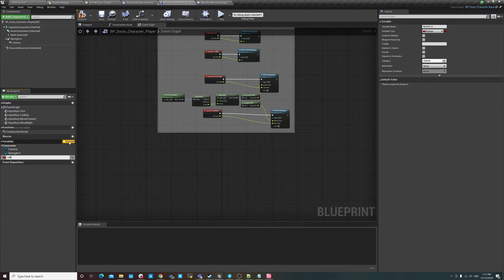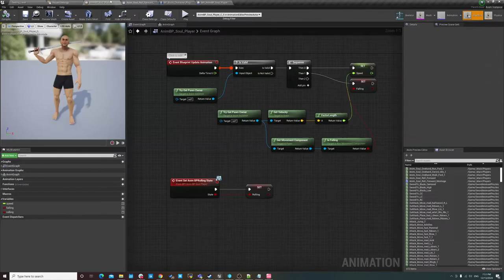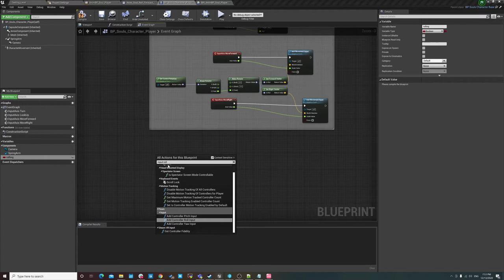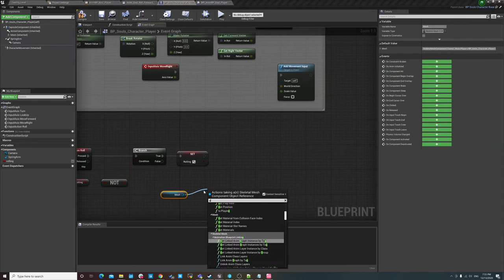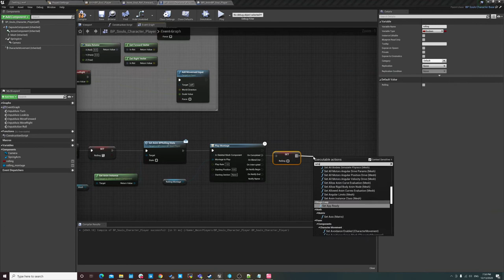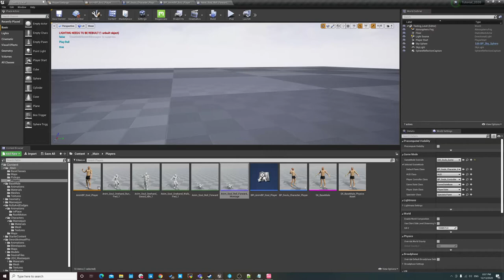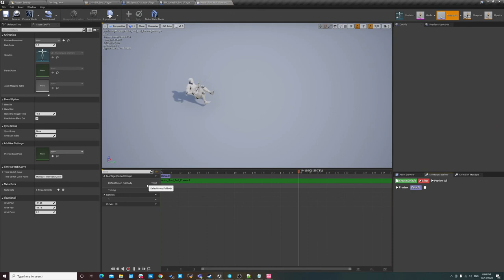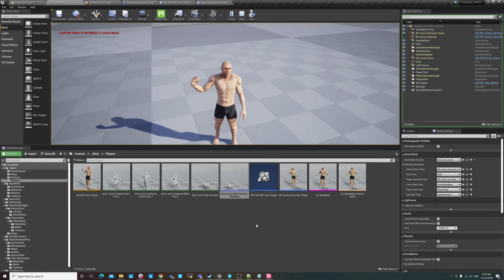虚幻4类魂第三人称控制器07 完成翻滚逻辑